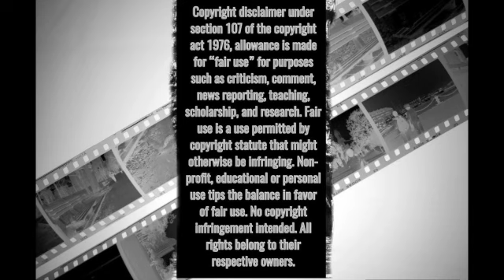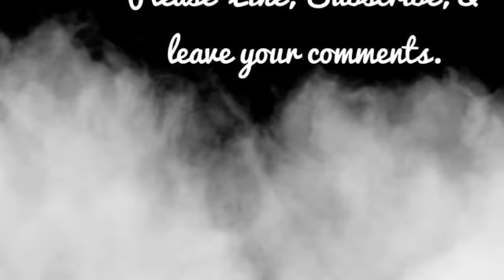Em Beihold "Numb Little Bug" *FIRST TIME REACTION* 🐞